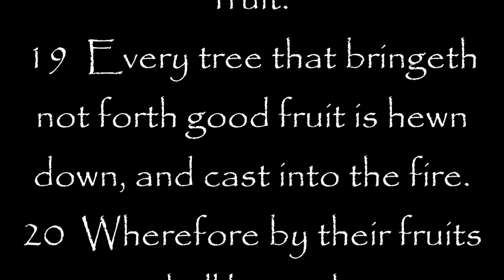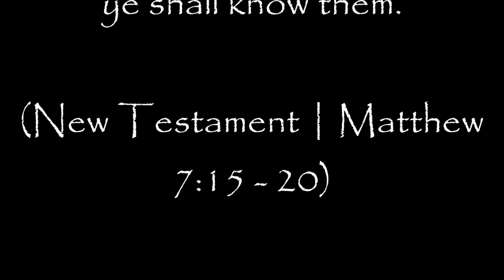LDS Mormon Church Is Under ATTACK!!! Taking Severe Casualties!!!